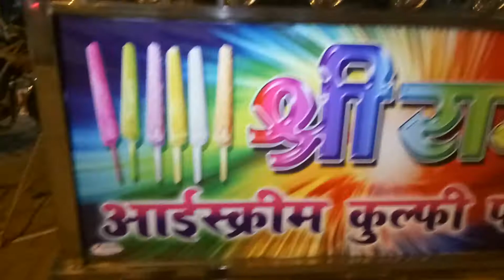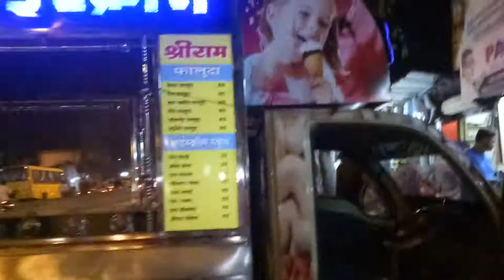zahir arts kalyan 17